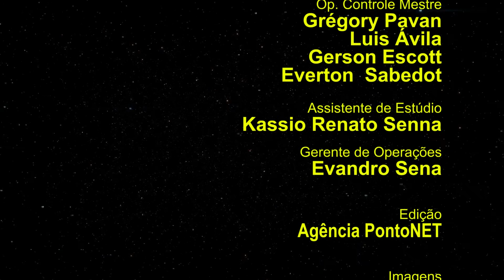Programa de 28/03/2018 com Eliane Gulko, Rochane Ponzi e Rodrigo Miranda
Ricardo Orlandini entrevista a cirurgiã dentista Eliane Gulko, da Gulko - Consultório de Odontologia Estética; a advogada especialista em direito do trânsito Rochane Ponzi;  o coach neurofinanceiro Rodrigo Miranda que nos fala sobre criptomoedas.

O Programa Ricardo Orlandini.net, apresentado pelo radialista e bacharel em administração de empresas pela UFRGS, Ricardo Orlandini, vai ao ar todas as segundas e quartas-feiras às 21h00 na TVU, A Nova  TV dos Gaúchos, Canal 11 da Net e 55 UHF de Porto Alegre.

Há mais de dez anos Orlandini comanda um bate-papo descontraído com personalidades do mundo empresarial, focado em ciência e tecnologia, inovação, empreendedorismo, economia e negócios, com eventuais pitadas pelo mundo da enologia e gastronomia.